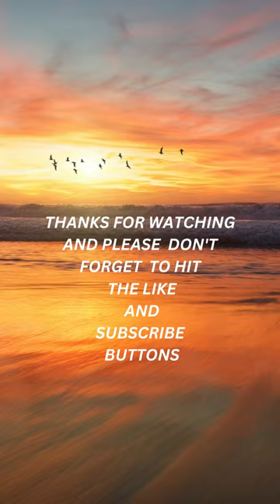Captivating Sunsets & Tranquil Ocean Views | Enchanting Harp Music | Relaxation & Serenity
Description:
Immerse yourself in the stunning visuals of vibrant hues painting the sky, while the rhythmic waves of the ocean lull you into a state of tranquility. The enchanting harp music, gracefully woven into the background, adds an extra layer of serenity to this captivating experience.

Allow the gentle embrace of nature's grandeur to wash away your worries and fill your heart with peace. Whether you seek relaxation, meditation, or a moment of pure serenity, this video is your doorway to a realm of beauty and calm. Let the combination of awe-inspiring visuals and the harmonious sounds of the harp guide you towards inner harmony and rejuvenation.

Indulge in the beauty of sunsets, ocean vistas, and the enchantment of melodic harp tunes, and discover the serenity you deserve